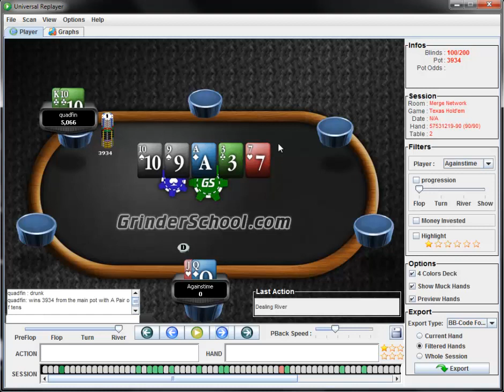Poker Coach Againstime Plays A New Game Type And Buy-In Level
Againstime ventures outside of his comfort zone and plays an $11 non-turbo 6-max SNG. Having never played this particular buyin level & game type, he is unfamiliar with his opponents and attempts to test the waters in the early blinds to gain sufficient information to facilitate better decision making against these unknowns in the high blinds.